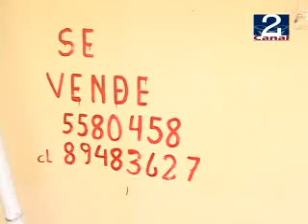18 AGO 2010 LLOLLEO ALTO